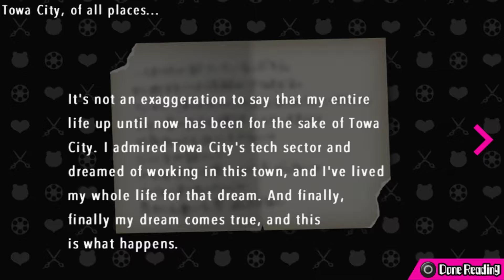♥(PSVita) Ultra Despair Girls| Part 15 | Li'l Ultimate Art Boss Fight!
I am recording all my new video at least for the PS4/XBOX ONE in 60 fps. It takes awhile to render but I enjoy the quality. Also all content in the videos is owned by the creators not me , I am just playing ti for fun.